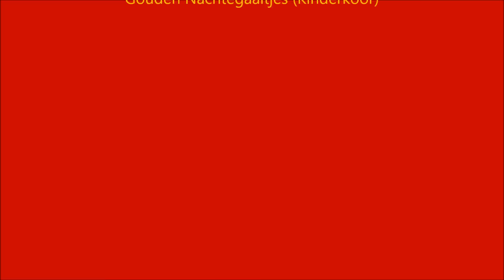Sinterklaas intocht Bergen op Zoom 2014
Druk bezochte en vooral gezellige Sinterklaas intocht, in Bergen op Zoom.
Fotografie: Hans de Bot